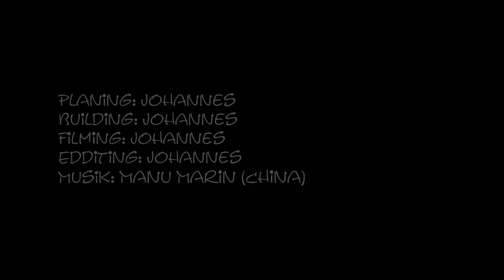Yin and Yang Symbols #1 (2299Dominostones)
In this clip I need the balance from Yin and Yang :D
Much fun with these 2299Dominoes :D